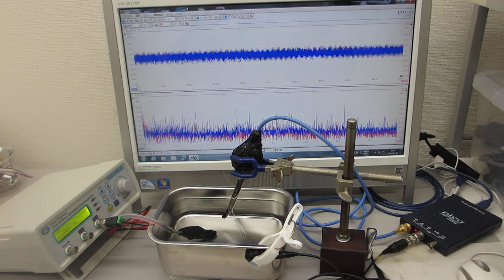オリジナル超音波システムの開発技術（超音波システム研究所）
１）時系列データに関して、

２）超音波発振による、発振部が発振による影響を

３）発振と対象物（洗浄物、洗浄液、水槽・・）の相互作用を

４）超音波の利用（洗浄・加工・攪拌・・）に関して